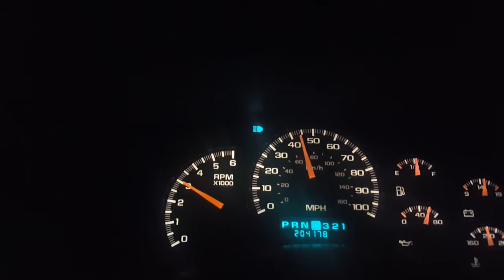2000 Chevrolet Silverado 0-60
2000 Chevrolet Silverado Regular Cab 4.3L Vortec V6, 4 speed automatic.